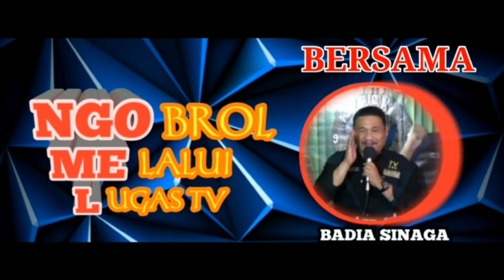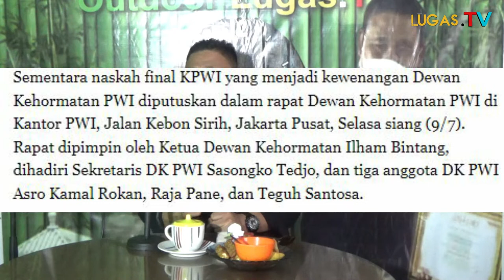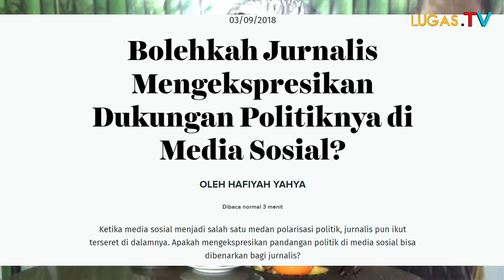NGOMEL....Wartawan Berpolitik,Publiklah Nanti Yang Menilai